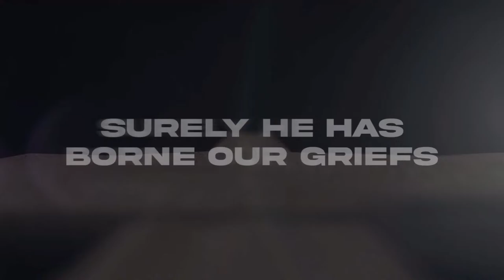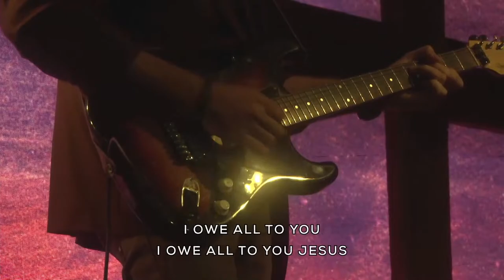Good Friday - Harvest Church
Join us at Harvest Church this Easter weekend and experience the power of the resurrection of Jesus Christ! Our services are designed to uplift your spirit with worship, communion, and opportunities to deepen your faith.

On Good Friday, we gather to remember the sacrifice of Jesus on the cross. We reflect on the power of His love and the price He paid for our redemption. Enjoy hot cross buns and coffee on us!

We invite you to experience the power of the gospel with us this Easter. See you there!